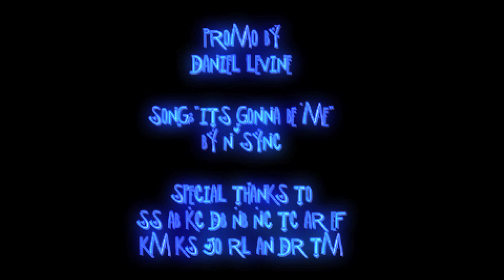Date Auction 2014 - Promo #1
MONDAY
FEBRUARY 24th 2014
9:00
SWEET MELS

ALL PROFITS TO RELAY FOR LIFE